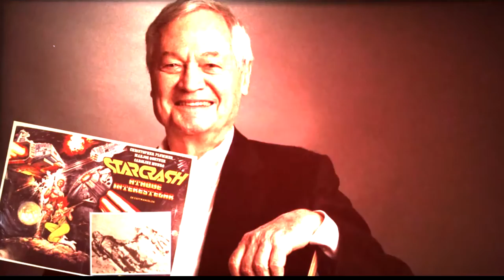"Столкновение звёзд". Дэвид Хассельхофф в 70-е. Кинорецензия LFTL